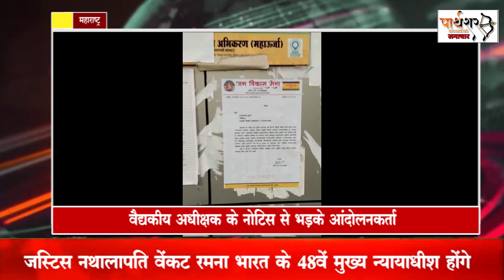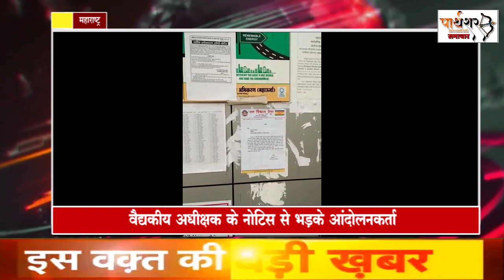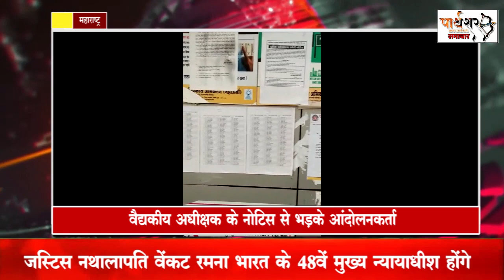वैद्यकीय अधीक्षक के नोटिस से भड़के आंदोलनकर्ता, आनन - फानन में नोटिस वापस